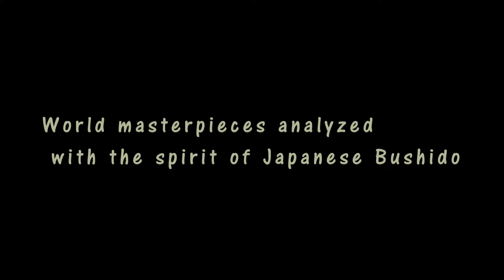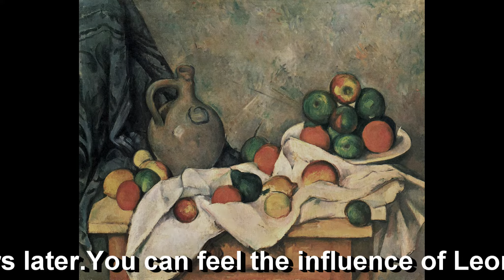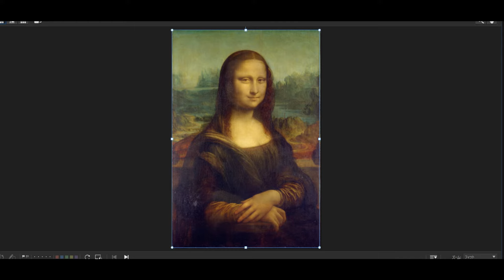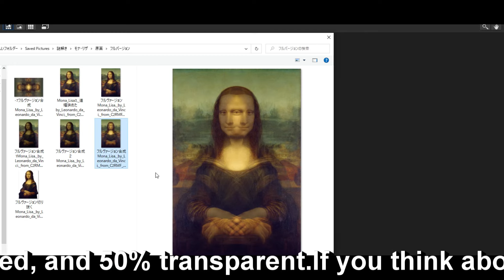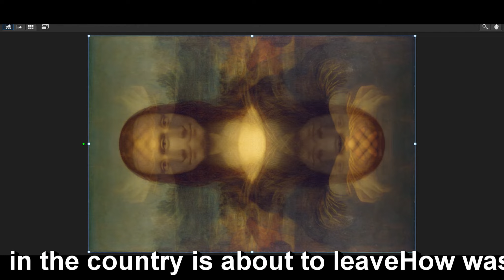"Mona Lisa" Part 2 Bushido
"Mona Lisa" Part 2
Why is Mona Lisa a masterpiece?
Where is the secret? Not an urban legend
Analyze as a painting.
Now, the Japanese Bushido spirit analyzes the world's masterpiece "Mona Lisa".
You can see a memorable work that reveals Leonardo da Vinci's painting technique.